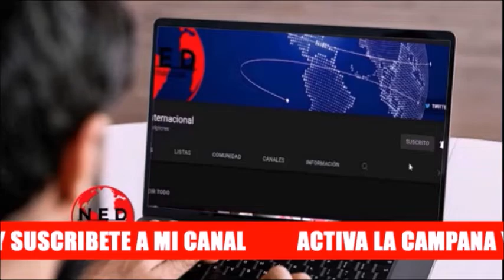ALERTA EN EL MUNDO 🔴 SITUACIÓN DESESPERADA EN PUERTO RICO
La noticias del mundo más importante del día